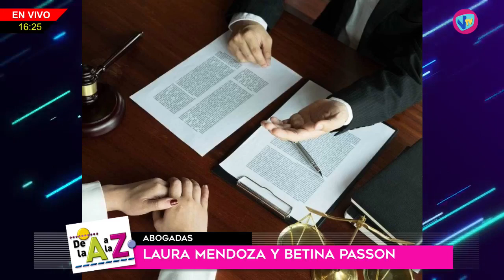DE LA "A" A LA "Z" - Betina Passon y Laura Mendoza (Abogadas) - 19 de Abril de 2023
Betina Passon y Laura Mendoza (Abogadas)